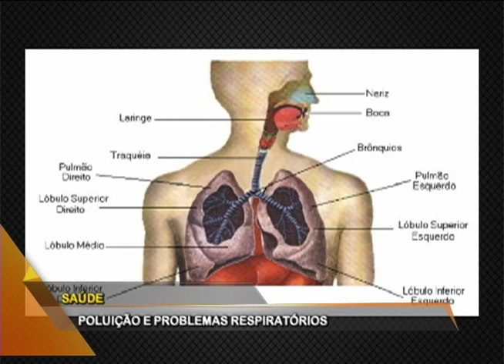Saúde: poluição e problemas respiratórios, prevenção e tratamento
Dados da Organização Mundial da Saúde (OMS) apontam que pelo 7 milhões de pessoas morrem por ano no mundo em decorrência da poluição do ar. A poluição, especialmente nos grandes centros urbanos, é responsável por uma série de doenças e problemas respiratórios. No quadro de Saúde o pneumologista e coordenador da Comissão de Doenças Ocupacionais e Ambientais da Sociedade Brasileira de Pneumologia, Carlos Nunes Tietboehl Filho esclarece dúvidas sobre poluição e problemas respiratórios.
Conexão RS – Quadro "Saúde"
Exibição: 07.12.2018